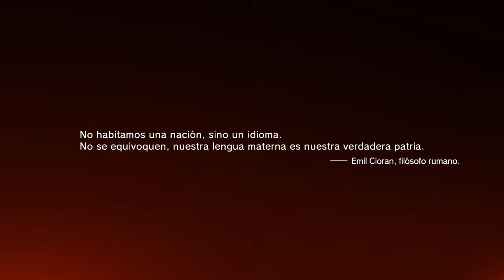Metal Gear Solid V: The Phantom Pain - Apertura